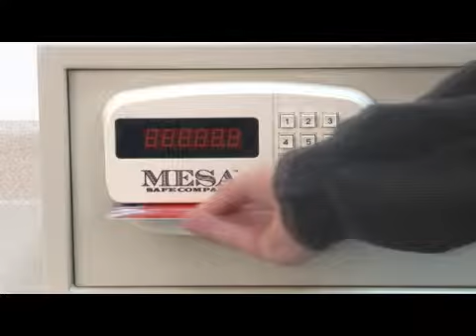Mesa MH101E Hotel & Residential Safe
Sleek, compact and easy-to-use, the Mesa MH101 Residential and Hotel Burglar Safe is specially designed for personal in room use. It's the perfect choice for hotels, universities, hospitals and homeowners. Choose your personal combination or lock unlock using card swipe reader. Always keep your passport, laptop, and media secure whether you'e a hotel guest, resident or student in the Mesa MH101 Hotel & Residential Safe.